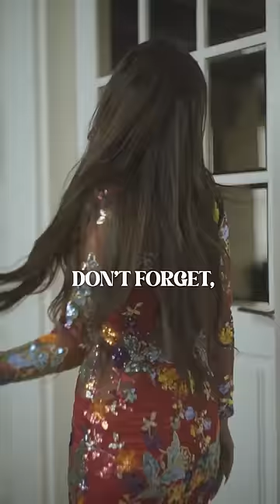My origin story 💌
Everything I do, is to impress that little girl within who just wanted to fit in, yet stand out. Reflecting on my path, I’ve realised you can’t escape yourself or your destiny.
To embracing your instincts ✨
To believing in your vision 🧿

Do what only YOU can do.

xoxo,
Rinima Borah a.k.a Miss Momo